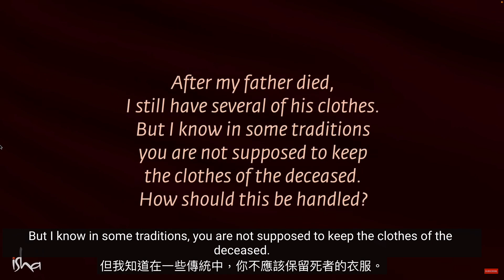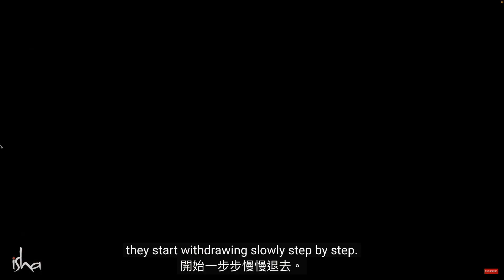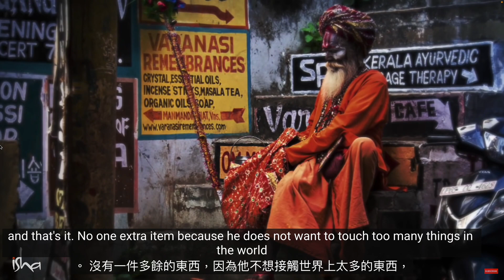Why You Should Not Wear a Dead Person’s Clothes | Sadhguru(薩古魯中英雙語)